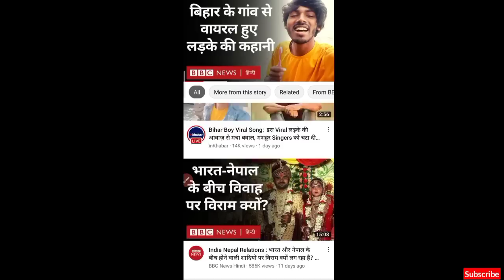amarjeet jaikar मुंबई में पहला दिन | अमरजीत ने मचाया धमाल | amarjeet jaikar lifestyle & biography